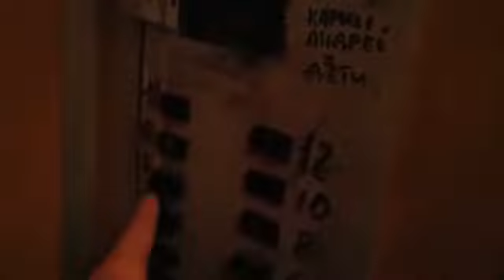Лифт МОЭЛЗ, раб. с 1983 г., V=1 м/с, г/п 320 кг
Город Тверь, Проспект Победы, дом 7к5.
Второй лифт был на замене.
В 2019 году оба лифта были заменены.